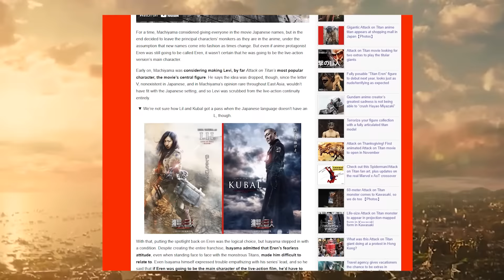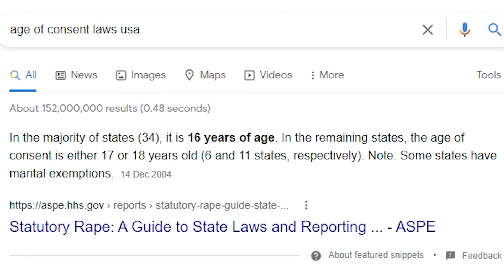22 AWFUL Changes in the Attack on Titan Movie!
The Attack on Titan movie is maybe the biggest sin in anime history. The Director of the movie took the anime and then changed every single thing he could think of.

From Levi Ackerman being in love with Mikasa to the town of Nördlingen being apocalyptic themed instead of a homey German town, there's lot of crazy changes in the movie. More examples are how Erwin Smith was completely removed from the movie and how Hange Zoë's name was changed to 'Hannes', the name of the man who saved Eren Jaeger (and left his mom to Dina Fritz).

But remember, there are two attack on titan movies and this video only covers the awful changes in the first one. If you want me to cover the second movie, make sure to let me know!